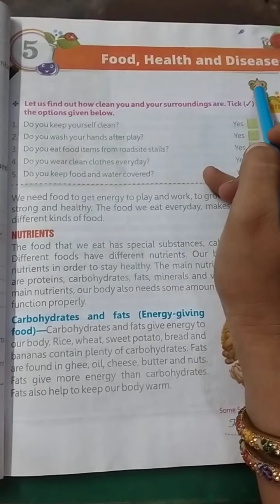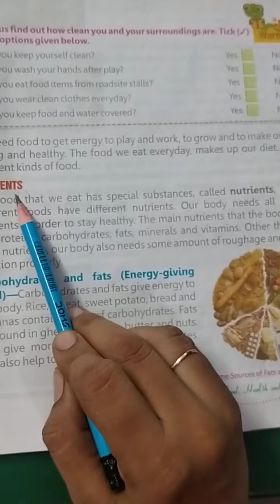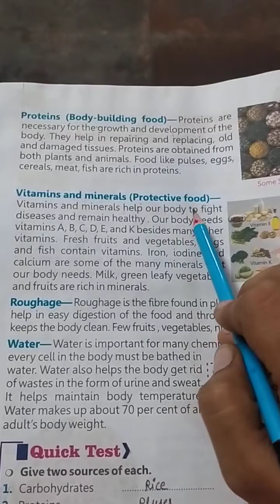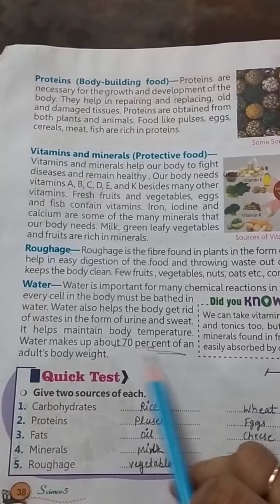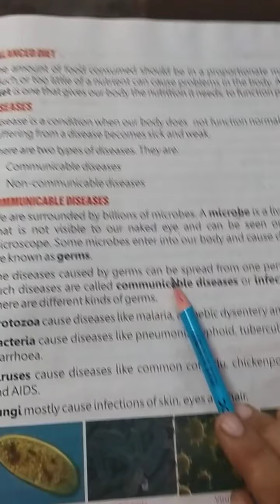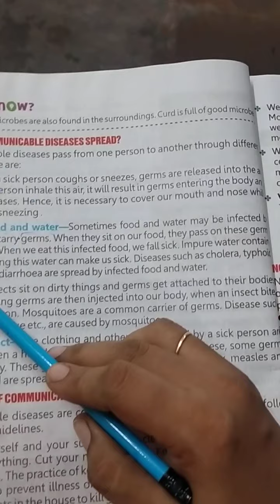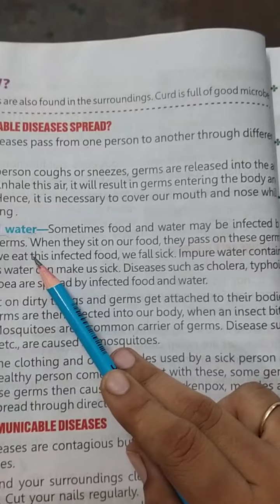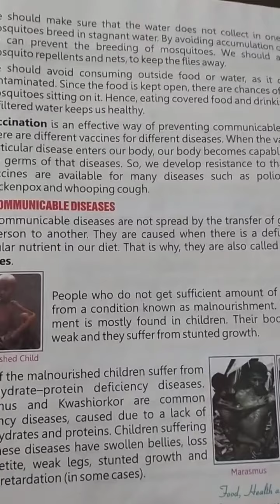class 5th, science lesson 5